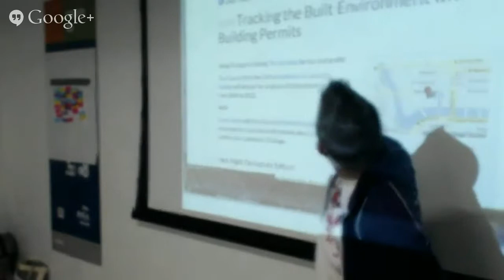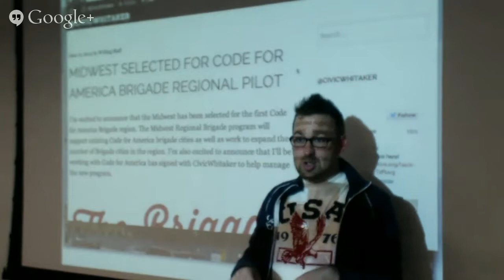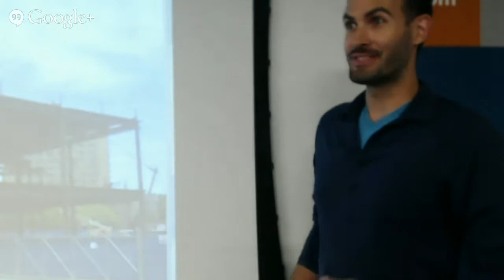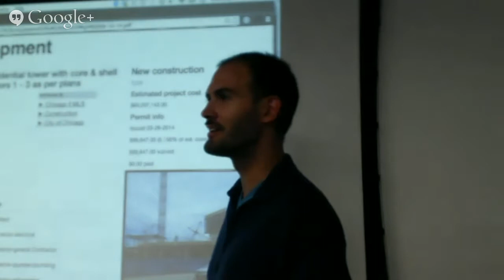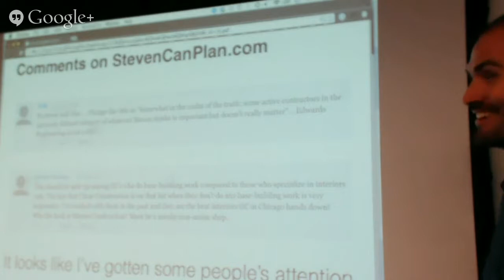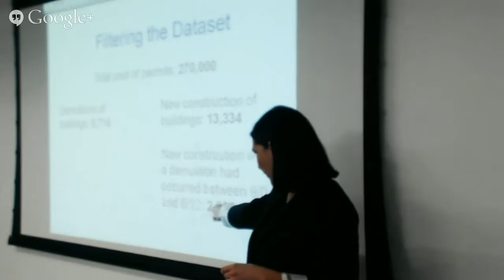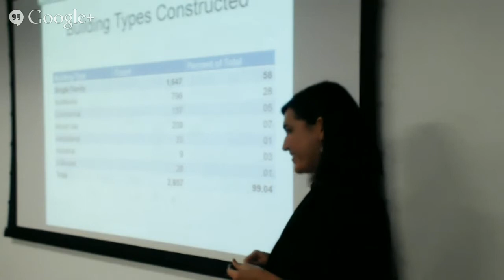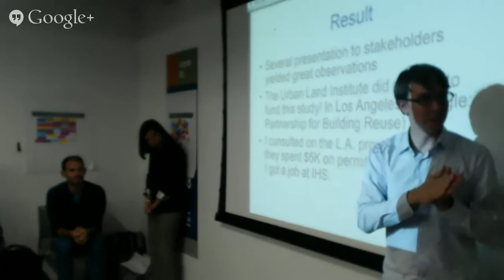Hack Night Live! Building Edition!